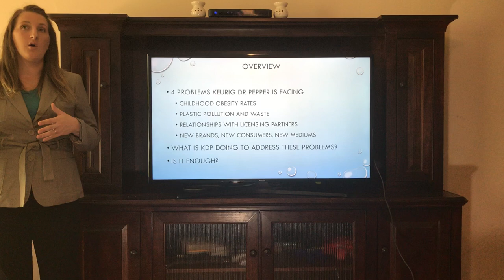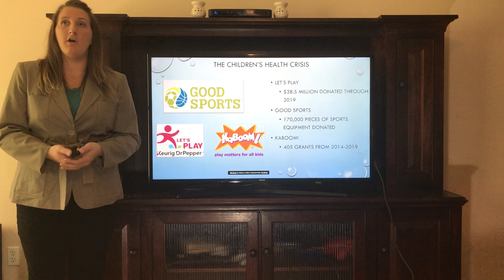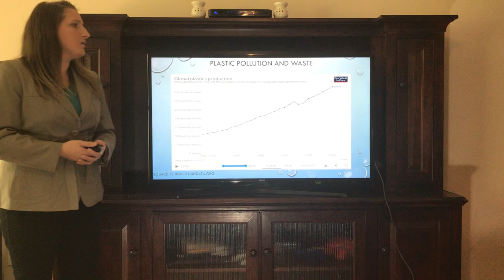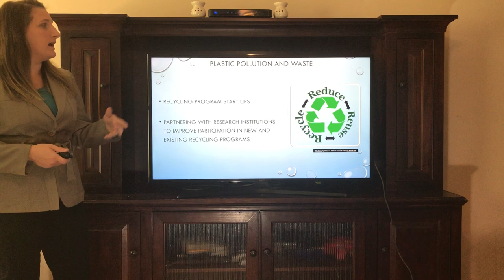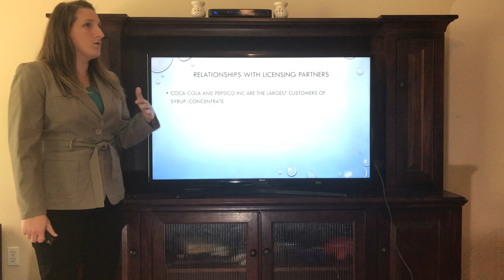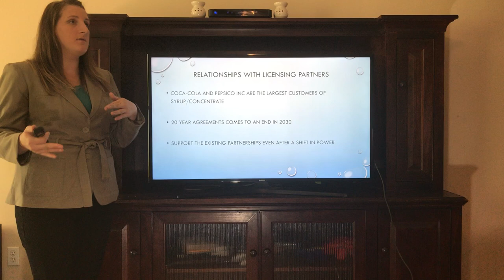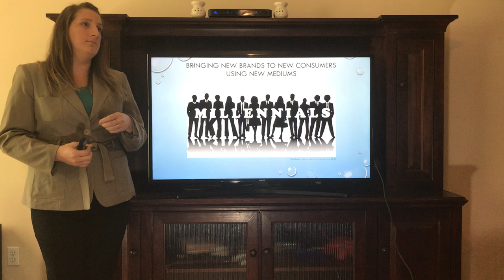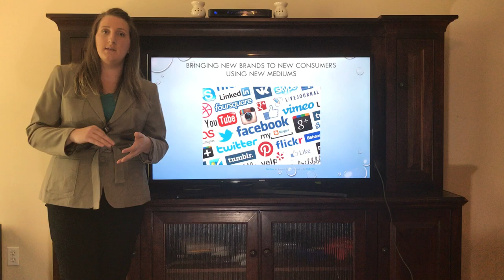Amie Schmidt Firm Project Presentation Keurig Dr Pepper